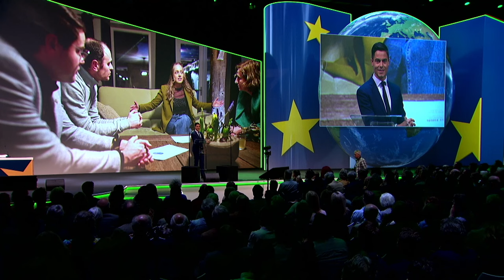D66 — Nederland heeft maar één echte Partij Voor de Vrijheid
Democraten, sociaal-liberalen, Europeanen,
Nederland heeft maar één echte Partij Voor de Vrijheid.
Die heet: D66!